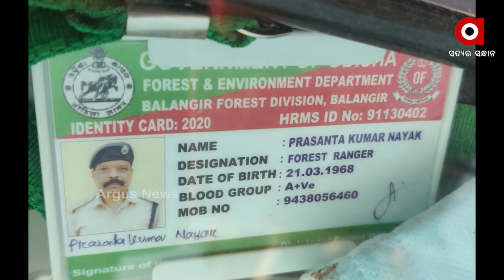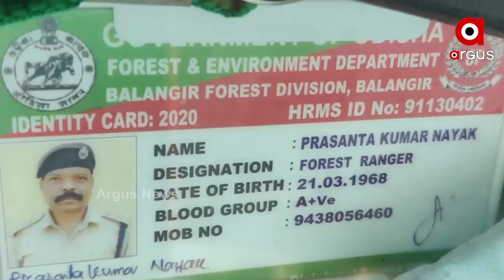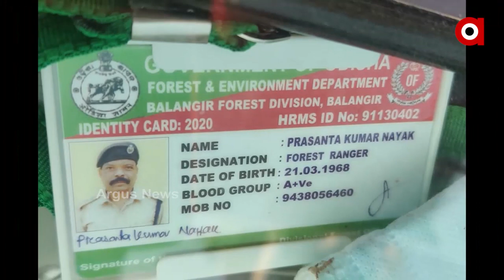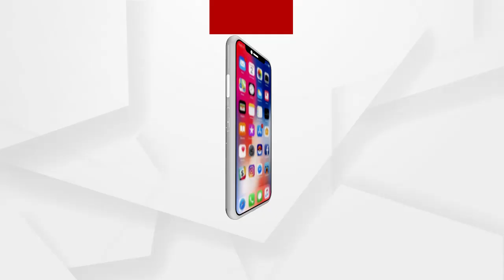ଭିଜିଲାନ୍ସ ଜାଲରେ ବଲାଙ୍ଗିର ଜିଲ୍ଲା ମୁରିବାହାଲ ରେଞ୍ଜର ପ୍ରଶାନ୍ତ ନାଏକ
ଭିଜିଲାନ୍ସ ଜାଲରେ ବଲାଙ୍ଗିର ଜିଲ୍ଲା ମୁରିବାହାଲ ରେଞ୍ଜର ପ୍ରଶାନ୍ତ ନାଏକ । ଟିଟିଲାଗଡ଼ ହାଟପଡାପଡା ବାସଭବନ ସମେତ ବେଳପଦର ଫାର୍ମ ହାଉସରେ ଚଢାଉ କରିଛି ଭିଜିଲାନ୍ସ । ଆୟ ବର୍ହିଭୂତ ସମ୍ପତ୍ତି ଠୁଳ ଅଭିଯୋଗରେ 3ଟି ସ୍ଥାନରେ ଏକକାଳୀନ ରେଡ୍ ଚାଲିଛି.
ଅଧିକ ଖବର ପାଇଁ ଡ଼ାଉନଲୋଡ କରନ୍ତୁ “Argus News” ଆପ୍